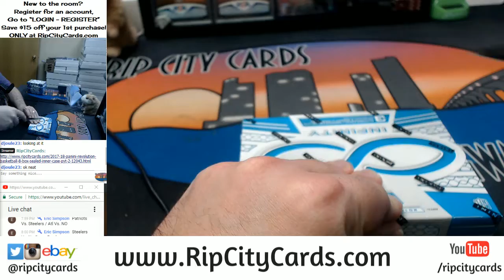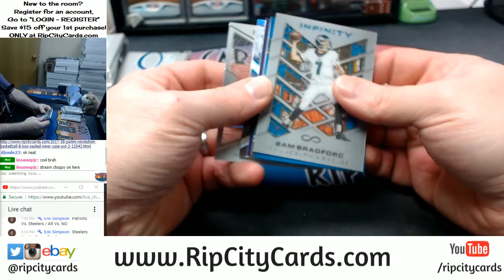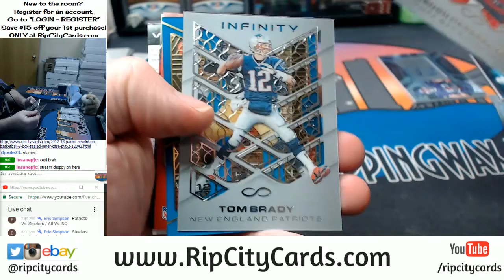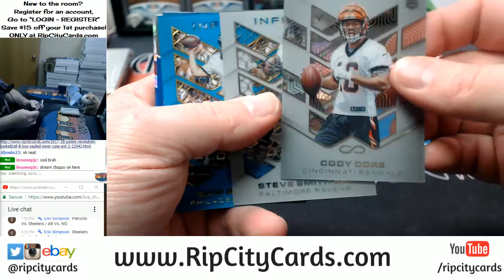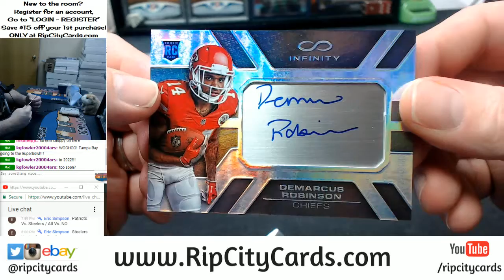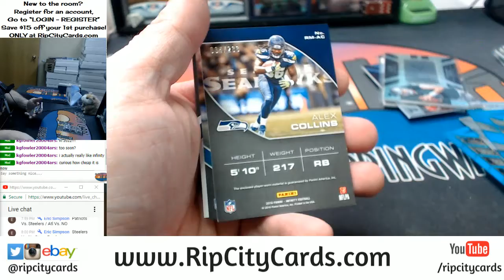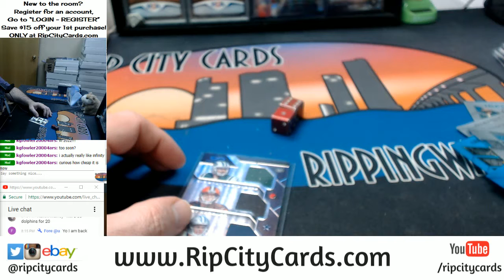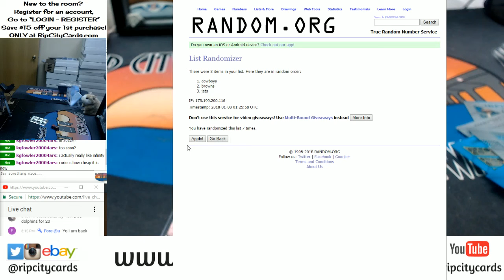2016 Infinity 5 Box EBAY #16